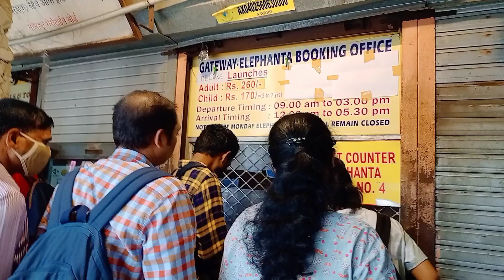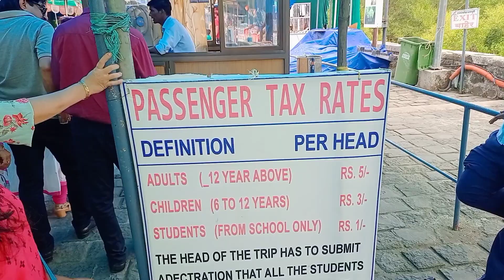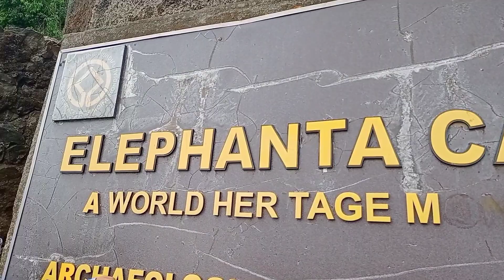Elephanta Caves Mumbai in Tamil|Elephanta Island tour in Tamil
Elephant island tour vlog